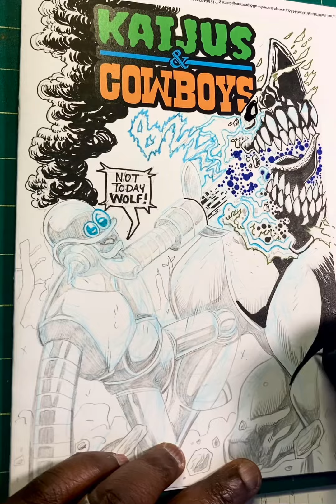Sketch Cover Kaijus & Cowboys @Youtube Cover Artists @Drawing_World777 @Comicbook ​⁠coverart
PROCESS MOMENT : Working on one of the sketch cover commissions from our April Campaign. I’m using Staedtlar Color fine liner pens, Micron Pen and Pentel Brush. I use the assemby line approach and get all the inking done before applying color for final art 😎